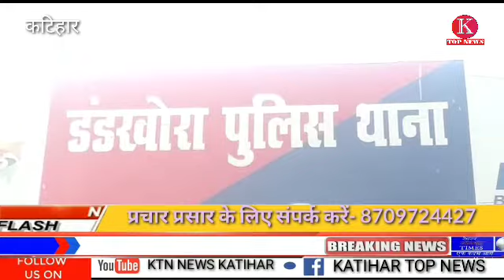डंडखोड़ा थाना के द्वारा चुन्ना झा को किया गिरफ्तार झूठे केश और धोखाधड़ी का है मामला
कटिहार डंडखोड़ा थाना क्षेत्र बलुवा टोला के रहने वाले समर कुमार उर्फ चुन्ना झा को एक मामले में गिरफ्तार किया गया है प्रसाशन द्वारा बताया गया कि कुछ दिन पहले इनलोगो के द्वारा चंद्रदेव यादव के खेत को अपना बताकर चंद्रदेव को हथियार के साथ गिरफ्तार करवा कर झूठे केश में जेल भेज दिया गया था उसके बाद चंद्रदेव के द्वारा भी केश किया गया जब पुलिश द्वारा छानबीन की गई तो सच्चाई का पता चला उसके बाद प्रसाशन चुन्ना झा को छापेमारी कर गिरफ्तार कर जेल भेज दिया गया